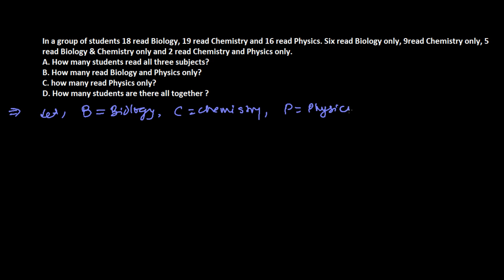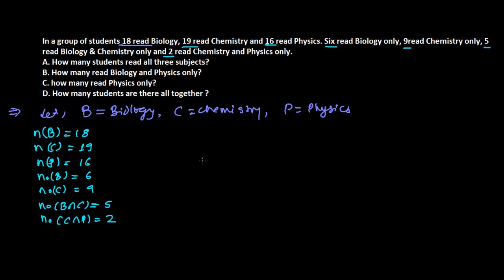Union of 3 Sets Word Problem Solved.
For List of Set Theory Tutorial videos. To solve union of sets related word problem we can use direct formula of union sets or we can use venn diagram or sometime depending upon question we may have to use both. Generally these three steps works to solve any types of the set theory word problems questions. I hope this will work for your questions too.
1. Write the given information properly in the form of cardinal number and operation set form.
2. Represent the given information into venn diagram and analyse the questions asked by the questions.
3. Solve according to situation and give the answer of the questions.
I often say this three steps as three punches to solve set theory word problem. I hope this tips will help you a little to solve set theory word problems.